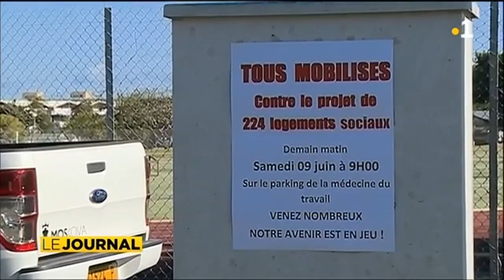Des habitants de Arue dénoncent un « projet de construction disproportionné »